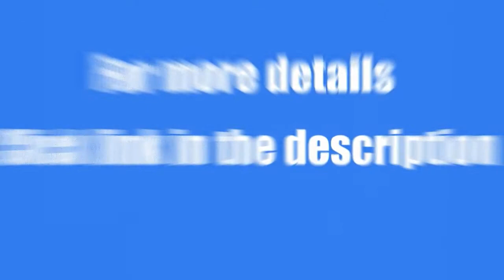2BHK - 1000sqft Flat for Rent in Wanowrie, Pune - Brokerwala.com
It's a spacious 2BHK flat located near Jambulkar Chowk, Wanwadi, Pune